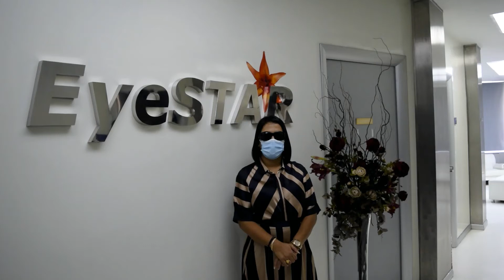علاج العيون بالليزر في اسطنبول